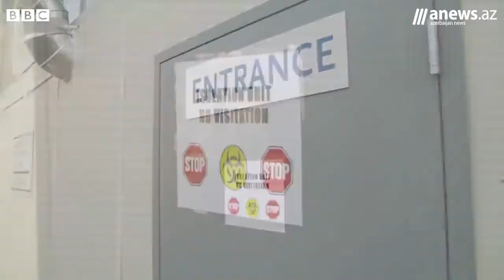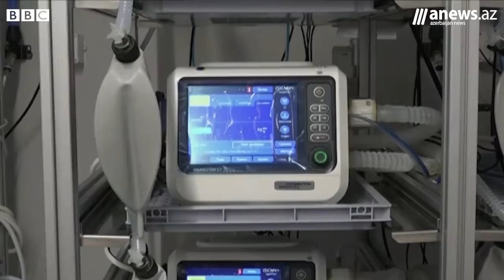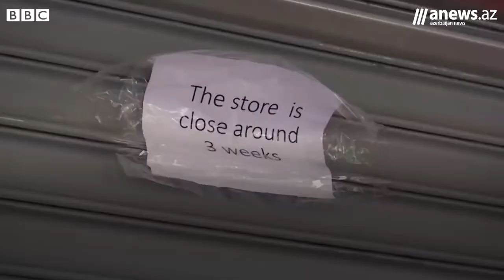"Qorxsaq da hamıya kömək edirik". Nyu York həkimləri ABŞ-da Covid-19-la mübarizədən danışdılar